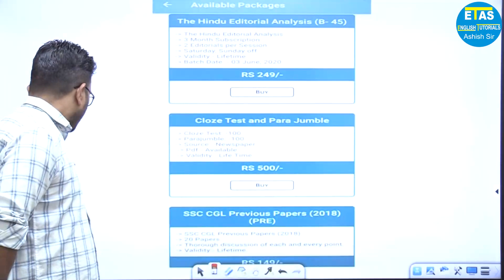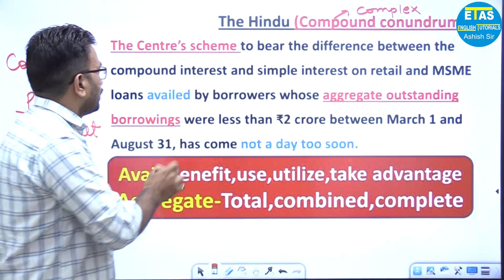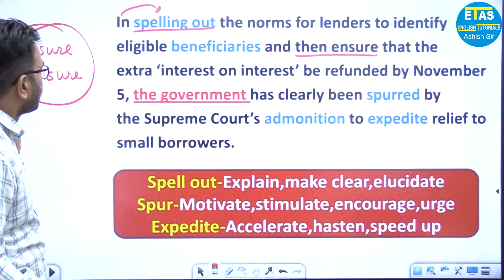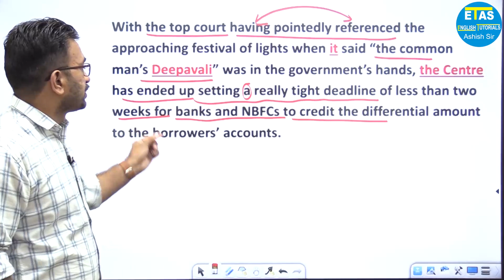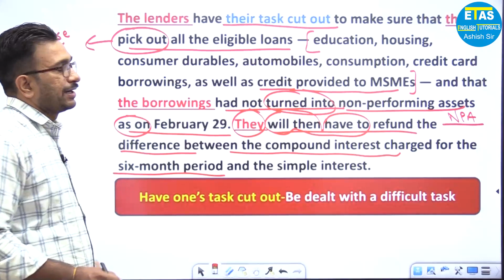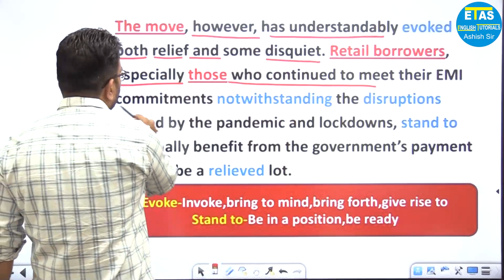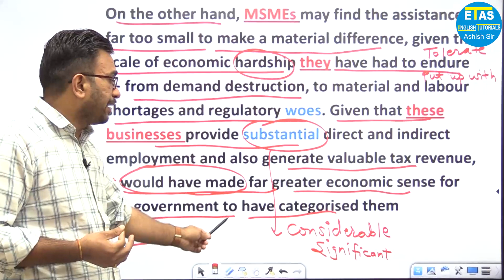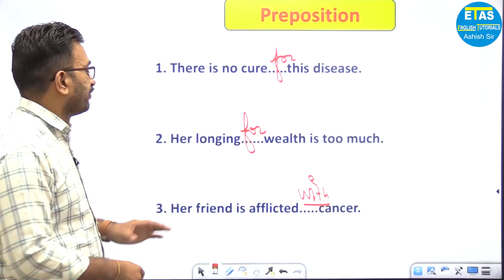Zero level से अंग्रेजी सीखें | The Hindu Editorial Today | Compound conundrum